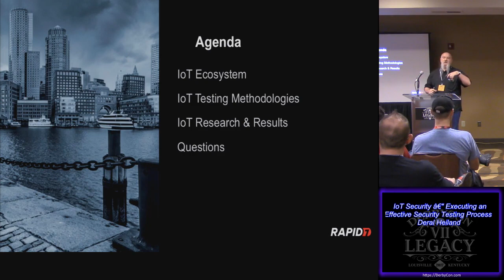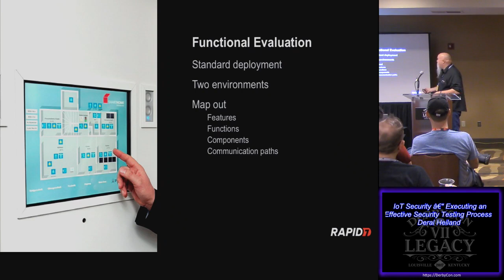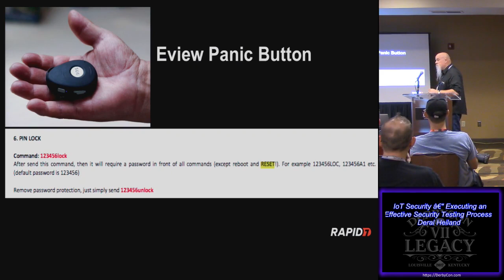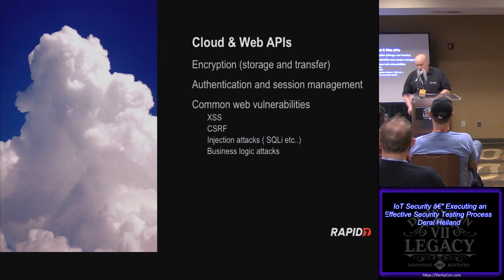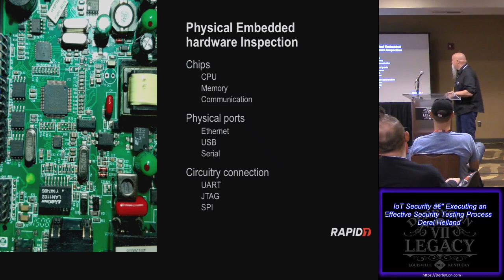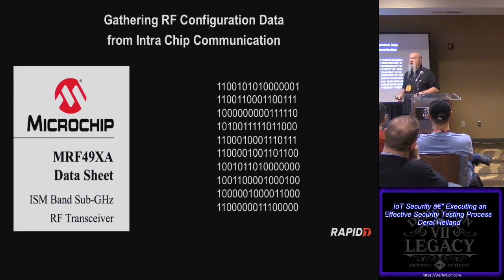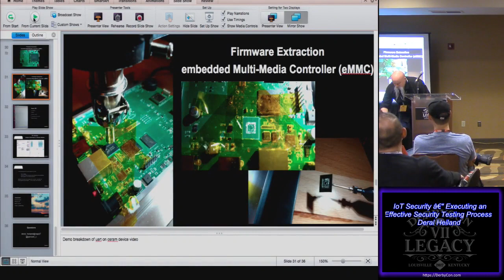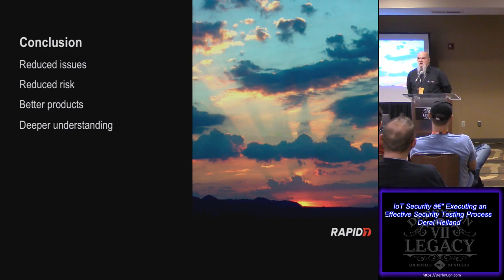T403 IoT Security Executing an Effective Security Testing Process Deral Heiland